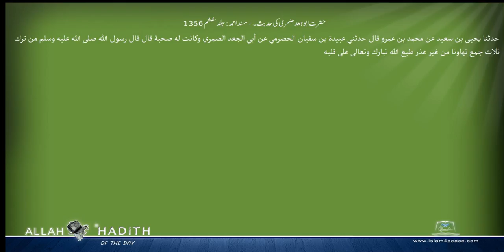حضرت ابوجعد ضمری کی حدیث۔ مسند احمد Musnad Ahmad Islam4Peace com